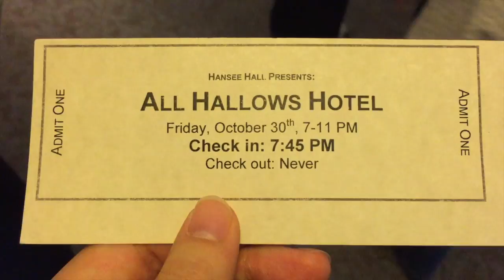HALLOWEEN VLOG + MAKEUP TUTORIAL! | WTVlog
Hope everyone had a wonderful Halloween! See how we spent ours!